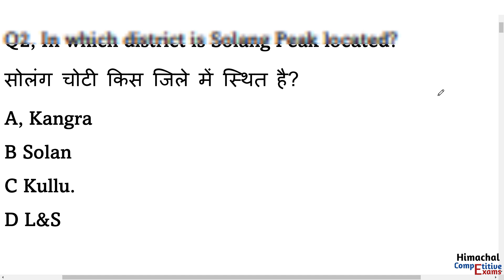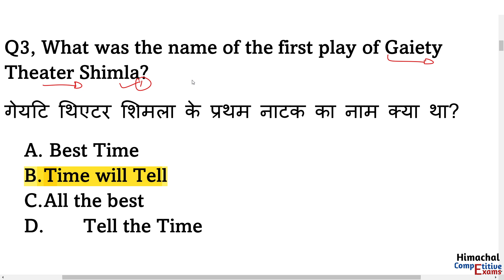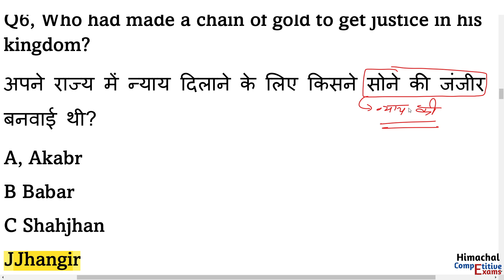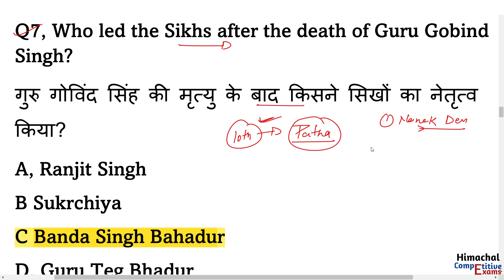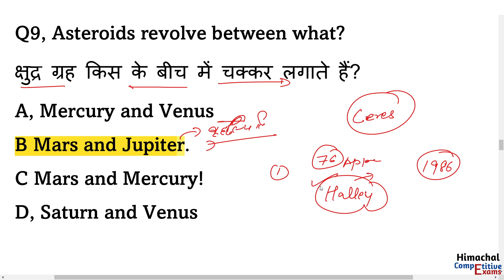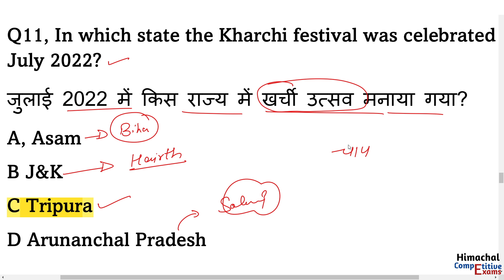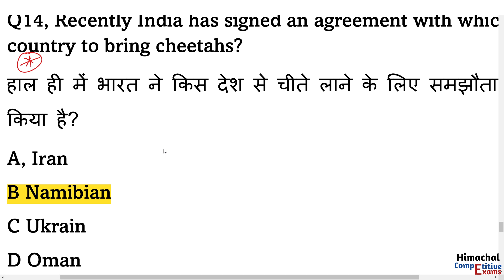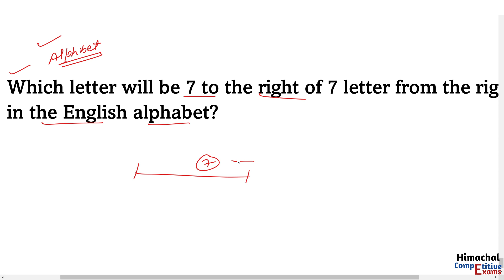HP Secretariat Clerk Exam 2022 || Class 13 || HImachal GK|| India GK || hpcompetitiveexams